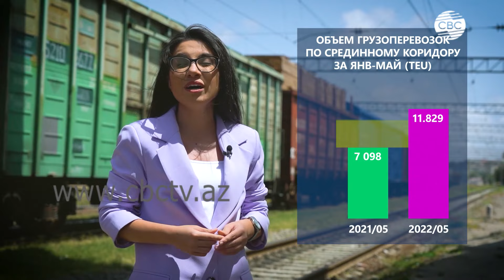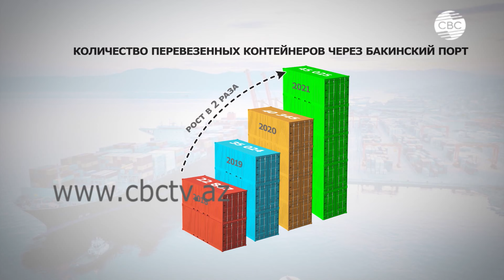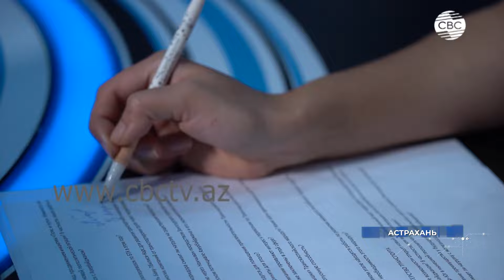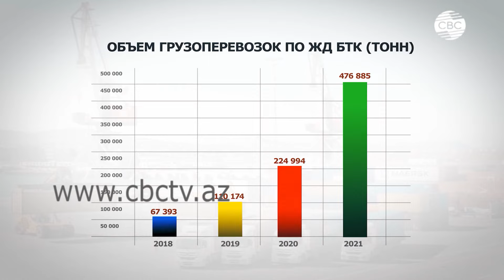Транспорт и логистика Азербайджана: новые возможности в геополитической ситуации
Геополитическая ситуация в регионе отразилась на цепочке поставок. Традиционные маршруты оказались небезопасными и  отрезанными от транспортных коридоров. В этом контексте Азербайджан со своей развитой транспортной инфраструктурой оказался в центре внимания. Между тем, рост транзитных контейнерных перевозок через территорию Азербайджана составил 60%